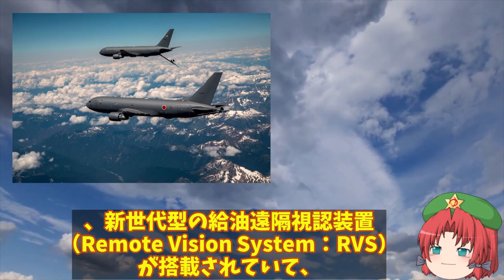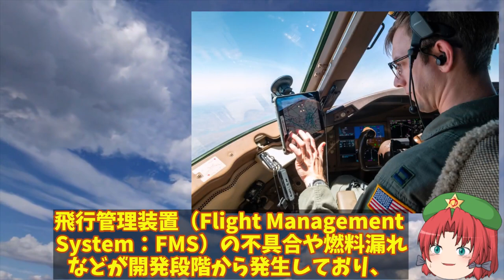空自KC46Aペガサスに24時間フライトが可能へ！追加給油機種拡大でF35BとCまでも可能へ恐れた？【ゆっくり解説・軍事News】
引用・転載「出典：海上自衛隊ホームページ」
引用・転載「出典：航空自衛隊ホームページ」
引用・転載「出典：陸上自衛隊ホームページ」